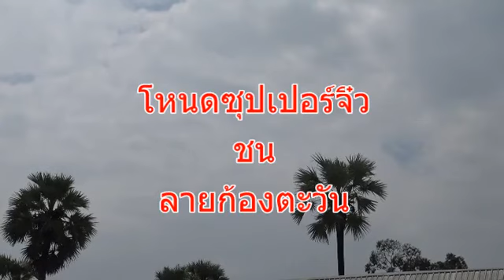โหนดซุปเปอร์จิ๋ว vs ลายก้องตะวัน